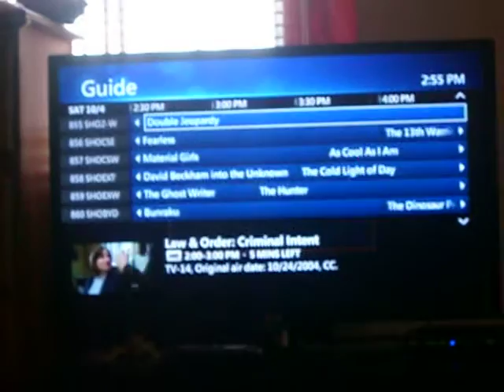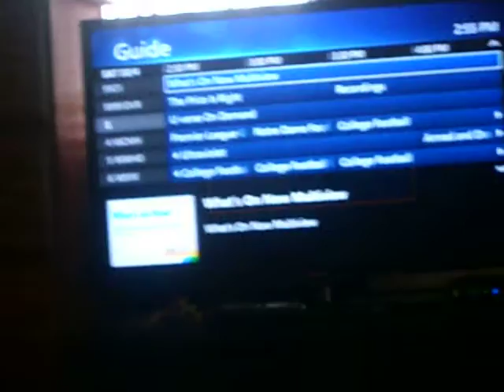Scrolling through the U-Verse Guide, October 2014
What was on U-Verse in early October 2014 around 3 PM.